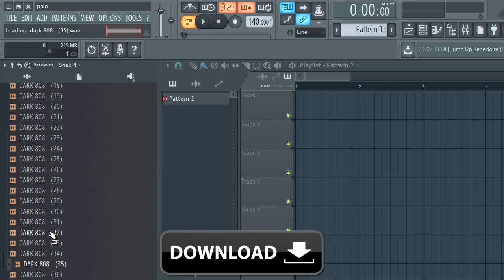808 KIT | 808 sample pack [ Free Download ] | DARK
808 KIT | 808 sample pack [ Free Download ] | DARK

ANTES DE BAIXAR, DEVE ASSINAR NO MEU CANAL.